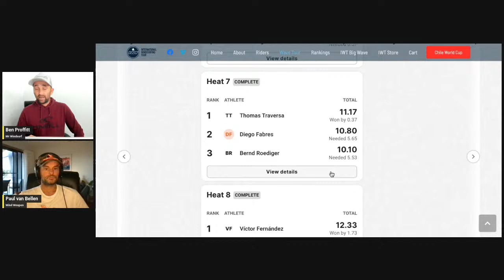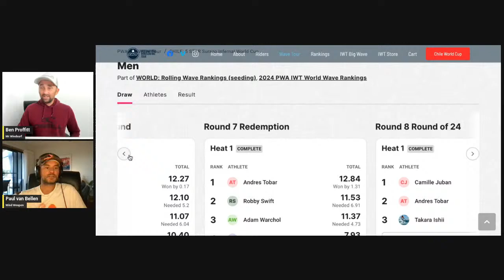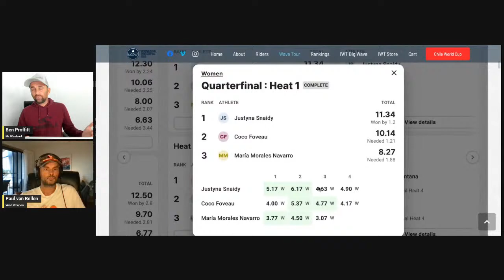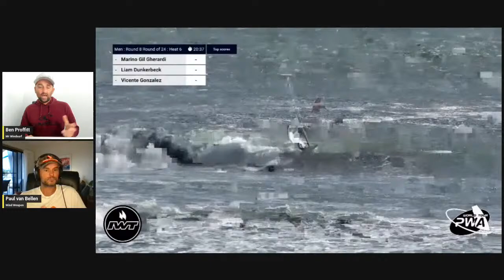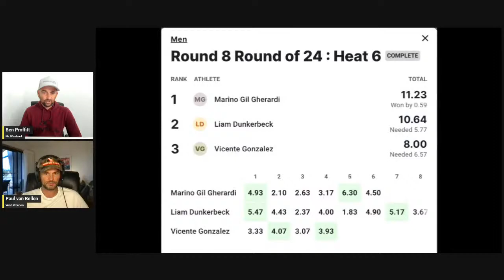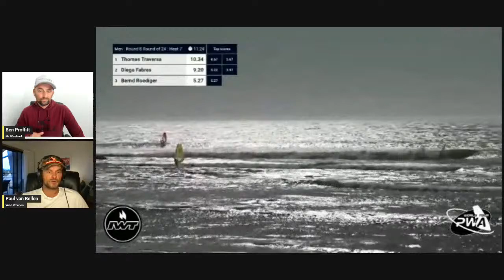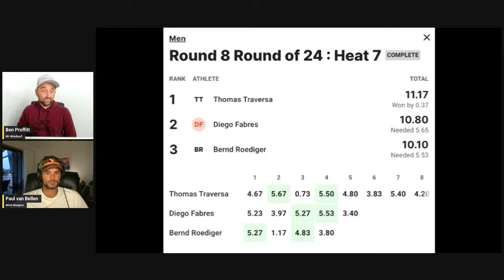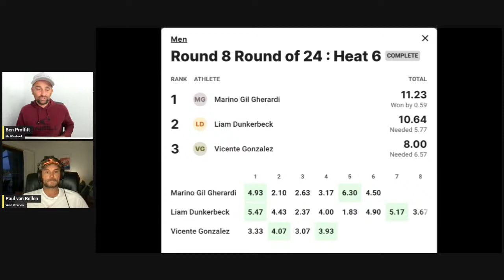Day 4 - Recap - Chile World Cup - IWT/PWA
Talking through what happened on day 4 - Chile IWT/PWA world tour